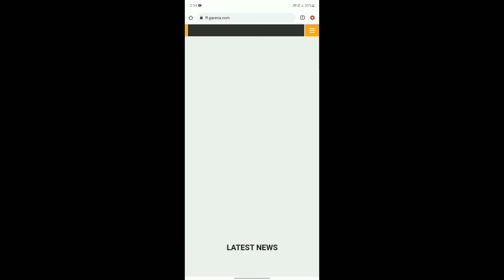HOW TO FREE FIRE DOWNLOAD LINK TAMIL( TN PRASANNA FF ) GARENA OWNER LINK TAMIL NO PROBLEMS 100%PROOF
TN PRASANNA FF
GAMING CHANNEL